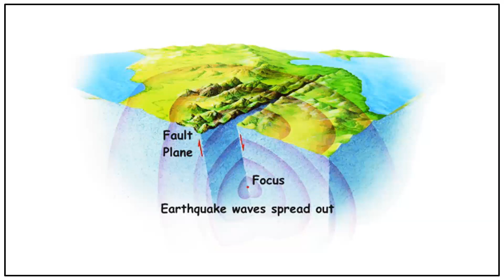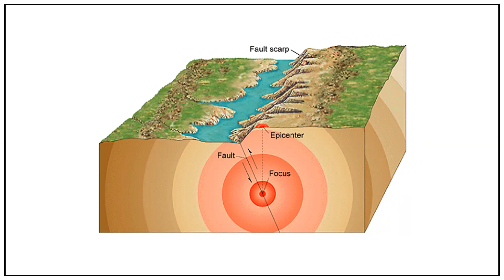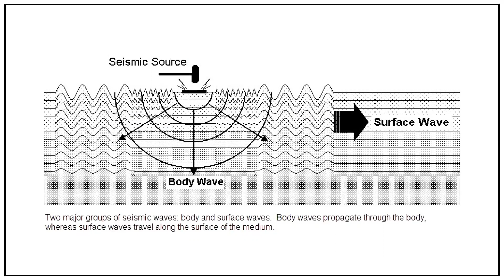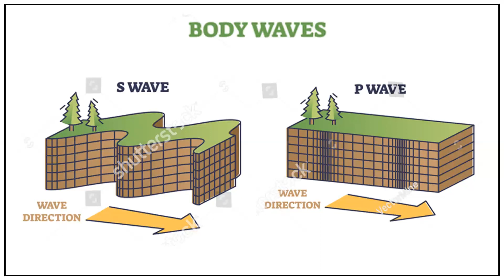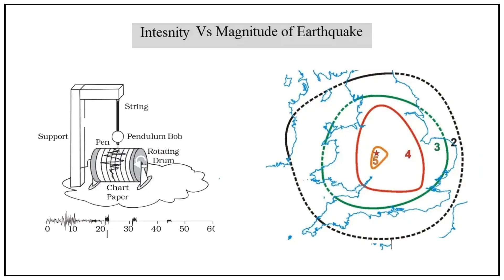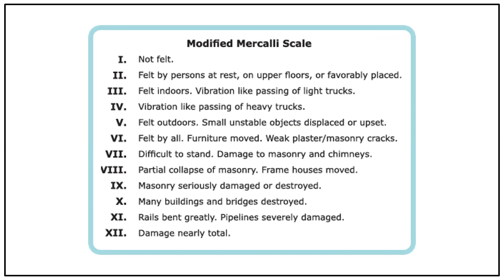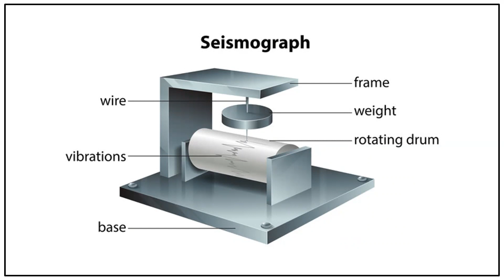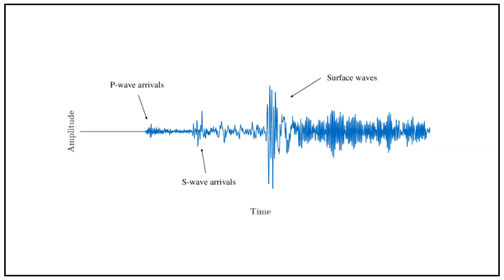مبادئ الجيوفيزياء - الجزء الخامس عشر | 205